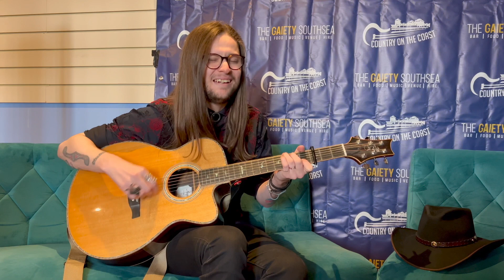Country On The Coast Festival Acoustic Sessions | Live In The Living Room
Welcome to the Country On The Coast 2023 compilation special! Serving unsigned country awesomeness! Hosted by Dom Crooke from Country Chat With Dom.

You have been watching

Check out all these acts on Facebook and show them some social media love.

Credits

Producer - James Vince
Host - Dom Crooke
Artists - Bob Fitzgerald, Megan Rose, Emma Svensson, Biddy & The Bullets, Ollins Lande, Adele & Andy, Route 66, Elliott Joseph
Title sequence - Laurence Crow Illustration
Title music - Iris
Video editor - James Vince

Chapters

0:00 Titles
0:24 Bob Fitzgerald - That Came Naturally
4:38 Megan Rose - Cluedo
7:57 Emma Svensson - Runs In The Family
10:57 Biddy & The Bullets - Storm In A Shot Glass
13:56 Ollins Lande - Oh, So Long
17:35 Adele & Andy - Spread Your Wings
21:20 Route 66 - Somebody Like You (Keith Urban cover)
24:43 Elliott Joseph - Wild Atlantic Heart
29:43 End Credits